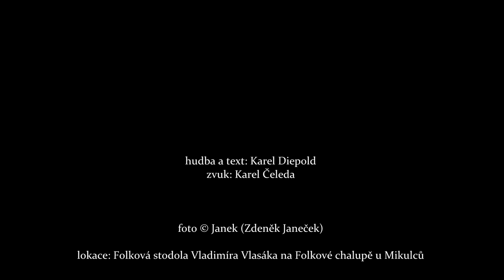Karel Diepold - Dnes opouštím přístav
Věnováno vzpomínce na Osamělého písničkáře a laskavého člověka Karla Diepolda.
* 1961 - † 2020
hudba: Tom Waits
text: Karel Diepold
zvuk: Karel Čeleda
foto © Janek (Zdeněk Janeček)
lokace: Folková stodola Vladimíra Vlasáka na Folkové chalupě u Mikulců